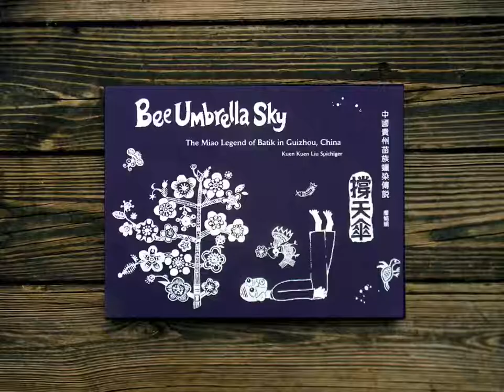Bee Umbrella Sky, The Miao Legend of Batik in Guizhou, China 撐天傘——中國貴州苗族蠟染傳說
An award winning children's picture book*, "Bee Umbrella Sky, The Miao Legend of Batik in Guizhou, China" written and illustrated by Kuen Kuen Liu Spichiger ; published by MCCM Creations

Book Description:
"In the world of the Miao, an umbrella woven from clouds keeps the sky up in the sky, and Batik was born on Spring day when bees followed pear blossoms blown in the wind. In 2008, Kuen Kuen Liu Spichiger learned many Miao legends during her five months in southwest China, as well as traditional Miao Batik. Inspired by the Miao's love and respect for nature, she created a 6-metre-long (18-foot-long) Batik scroll, now reshaped into "Bee Umbrella Sky" book gift - a story book and a 1.8-metre-long (6-foot-long) illustrated scroll."

A tale retold & illustrated by Kuen Kuen Liu Spichiger
Published by MCCM Creations 2017
English editor Madeleine Slavick
Chinese editor Euginie Kwok
Book designer Vantjia / Chip / Wing
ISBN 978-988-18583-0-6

* “Bee Umbrella Sky, The Miao Legend of Batik in Guizhou, China” received the “Best Publishing Award” in the children and teens category in the 2nd Hong Kong Publishing Biennial Awards 2019.

兒童繪本／圖畫書：《撐天傘—中國貴州苗族蠟染傳說》榮獲第二屆「香港出版雙年獎」2019 兒童及青少年組「最佳出版奬」。

書籍簡介：
「苗族人對大自然的崇敬和熱愛，在他們獨特而充滿想像的蠟染中表露無遺。廖娟娟於2008年到中國西南部旅居5個月，深受苗族文化感動，駐足貴州凱里學習傳統蠟染，創作出6米蠟染長卷。長卷搖身一變成「撐天傘」寶盒，開啟它，你將擁有一本故事書和一卷1.8米長的仿蠟染插畫，發現苗族美學深藏的魅力。」
出版 / MCCM Creations
二零一七年九月月初版
故事繪畫 / 廖娟娟
中文编輯 / 郭尉尉
英文编輯 / Madeleine Slavick
設計 / Vantjia丶Chip丶Wing
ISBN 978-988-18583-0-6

網上購買： 或